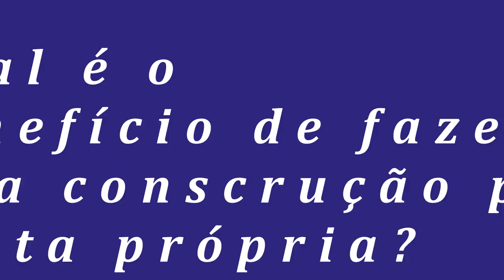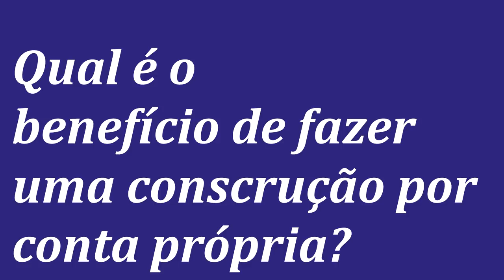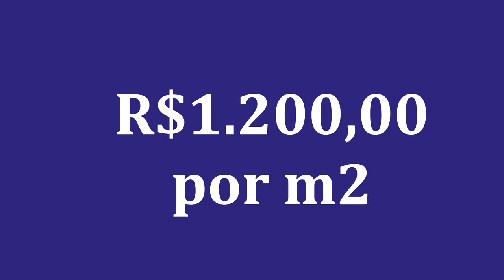QUAL É O BENEFÍCIO DE CONSTRUIR POR CONTA PRÓPRIA? | SEM CONSTRUTORA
Neste vídeo você vai aprender QUAL É O BENEFÍCIO DE CONSTRUIR POR CONTA PRÓPRIA?

E aí, tudo tranquilo?
Por aqui está tudo certo!
Um pouco mais quente do que eu gostaria... mas faz parte.
Acho que estou querendo que o inverno chegue logo! ;)
Vamos então para o assunto de hoje...
Hoje nós vamos conversar sobre:
VÍDEO REVELA: Qual é o benefício de construir por conta própria?
Esse vídeo foi inspirado em uma entrevista que fiz um com investidor que fez a construção de um prédio de 8 Kitnets por conta própria.
Por conta própria quer dizer: ele não contratou uma construtora para fazer tal construção.
Ele mesmo fazia a compra dos materiais e ele mesmo contratou uma equipe de pedreiros ou empreiteiros...
E o mais interessante é que o Gabriel, o investir que fez esse negócio, tem um trabalho fixo.
Ou seja, ele não tem o dia todo livro para gerenciar isso tudo.
Mas, nesse vídeo eu quero conversar com você sobre as “vantagens” e “desvantagens” de fazer a construção desta forma.
Ou seja, fazer esse tipo de construção tem vantagens e também tem desvantagens.
Para muitas pessoas não é recomendado fazer tal formato de construção.
Já para outros (mais aventureiros) como o Gabriel, esse tipo de construção teve excelentes resultados.
E aí, quer descobrir quais são as vantagens e desvantagens de fazer uma construção por conta própria?
Então, assista agora mesmo ao vídeo que fiz hoje! ;)

Forte abraço,
Rafael Jantsch
Invista em imóveis com Segurança!